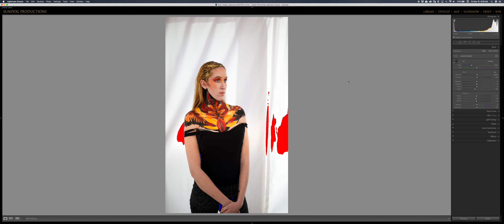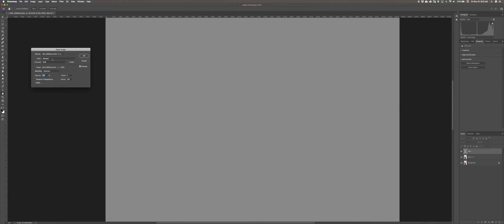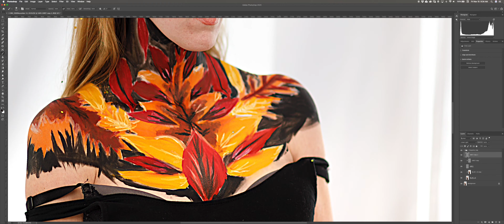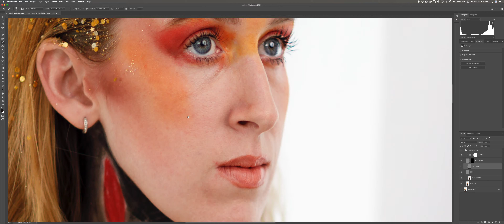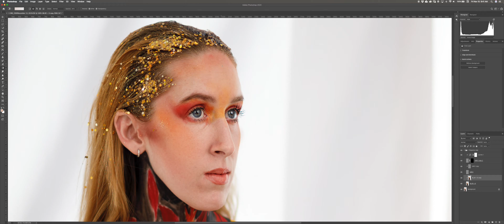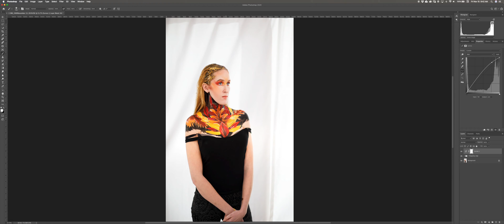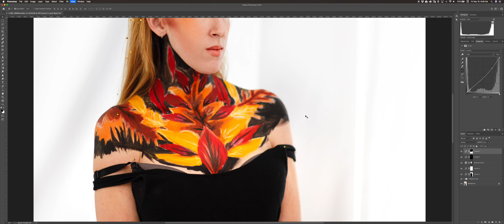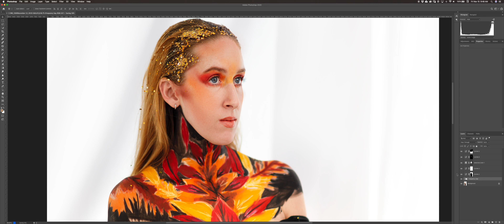Fashion Photography - Retouch and Enhance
Follow me through developing a client's photo - from opening the straight-out-of-camera image in Lightroom, applying some light base edits, and sending that over to Adobe Photoshop.

In Photoshop some mild sharpening is applied and then I retouch the photo using a technique called Frequency Separation, where I split the image into two parts.  One layer (the one I titled BLUR) contains the general color tone information, and the layer above that (I titled GREY) contains detail and texture.  This allows me to retouch details without messing with the color, or to gently retouch color without losing her skin's natural texture.  This is how to retouch without getting that fake airbrushed look...

Then just a little tweaking on lighting, check that everything works and at the end of the vid I turn on and off everything I did in PS to compare the before and after and make sure I like the result.